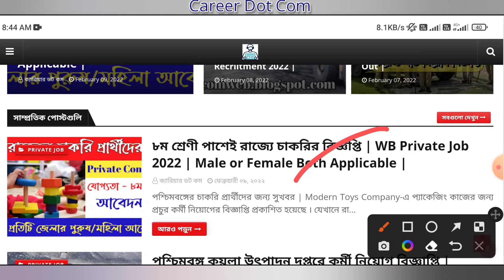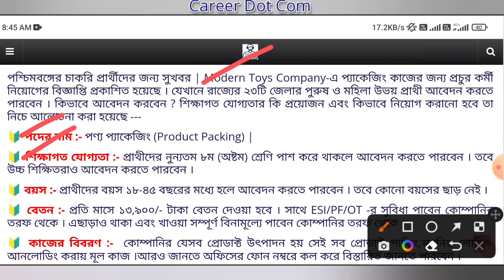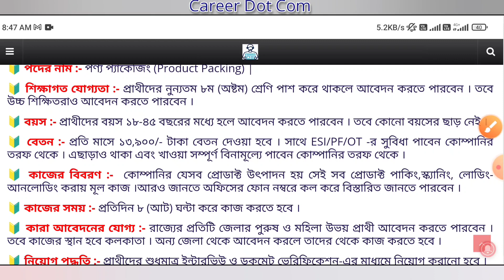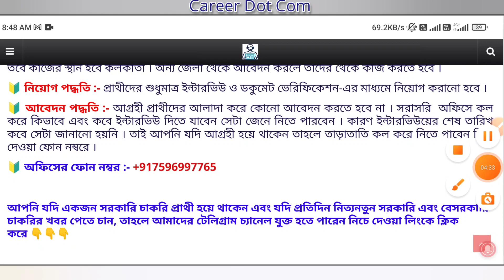৮ম শ্রেণী পাশেই রাজ্যে চাকরির বিজ্ঞপ্তি | পশ্চিমবঙ্গ প্রাইভেট কোম্পানিতে প্রচুর কর্মী নিয়োগ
Male or female both Applicable
Salary :- 13,900/- Per Month (ESI+PF)
Age :- 18-45 Years
Qualifications :-  Minimum 8th (Eight) Pass